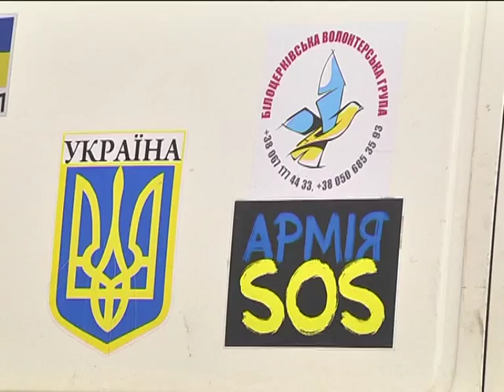В Степном откроют центр реабилитации бойцов АТО